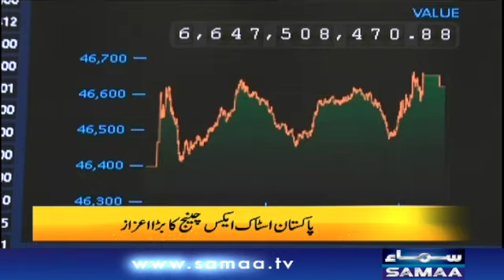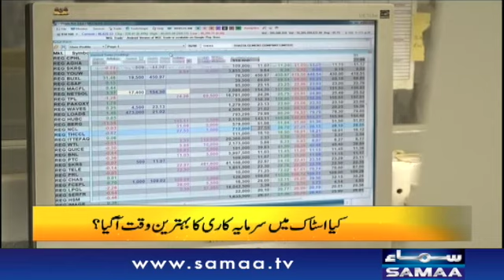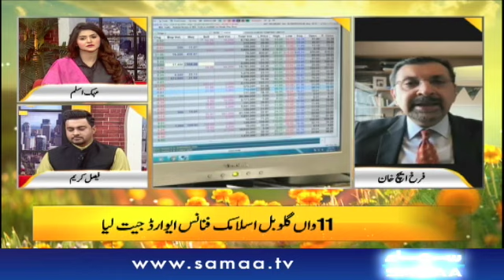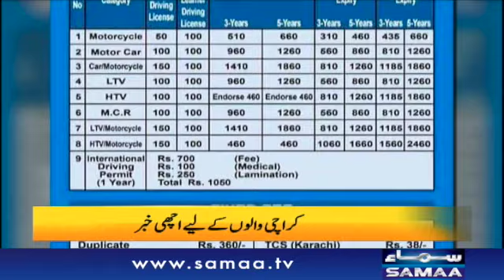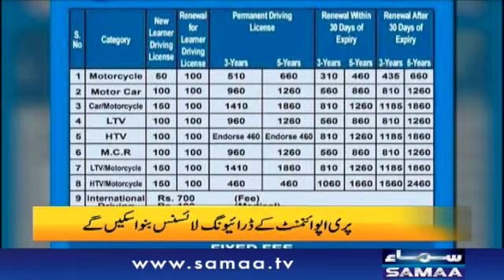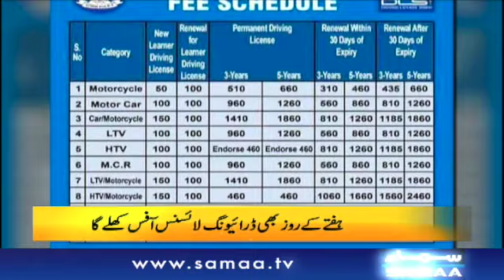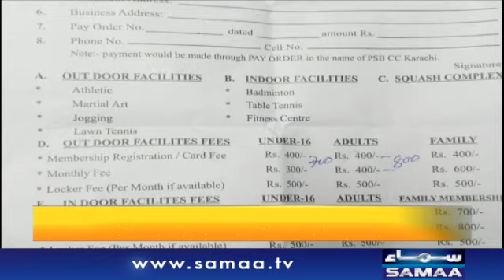It is now easy to get a driving license | Naya Din with Mehak Aslam and Faisal Karim | 24 Sept 2021